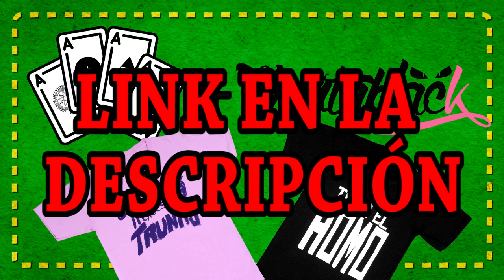Anuncio del 10° Aniversario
¿Quieres vernos jugar los mejores juegos? Da Click Aquí➤